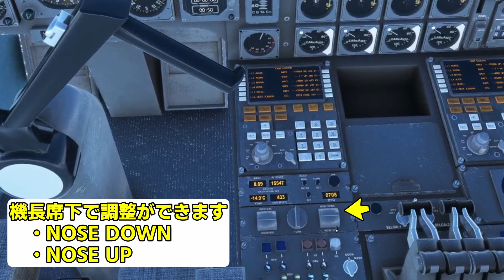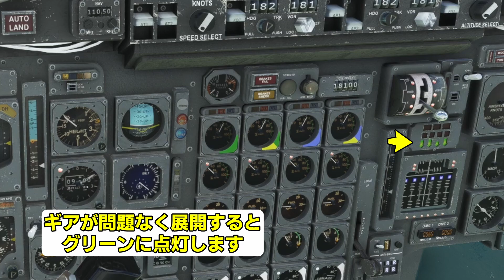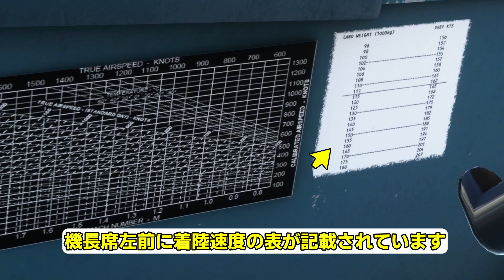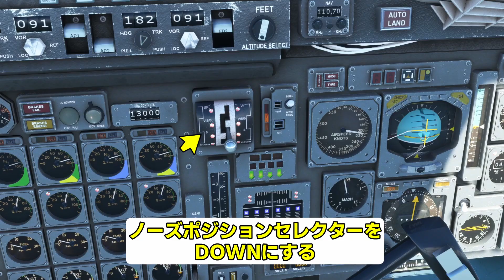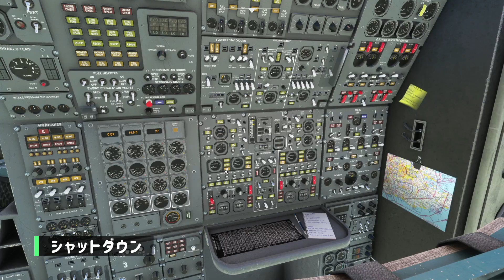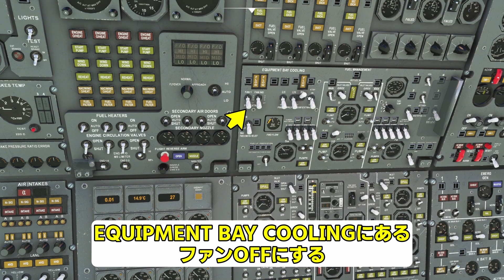超音速旅客機 Concorde の飛ばし方（降下～着陸）【MSFS 2020 :共通】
のアドオン「DC Designs Concorde(コンコルド)」の飛ばし方のチュートリアル動画です。

▶チャプター
00:00 挨拶
00:29 降下
02:49 着陸前
05:41 着陸
07:21 イメージ
07:59 着陸後
08:29 駐機後
08:57 シャットダウン
09:34 未使用オートパイロット
10:20 終わりに

SAKUMAMATATA / Audiostock
・企業VP 会社紹介 前向き 挑戦 再建
石井悠輝 / Audiostock
・キラキラとしたピアノとシンセとバイオリン
yo suzuki / Audiostock
・ピアノとアコギがキラキラ綺麗なBGM